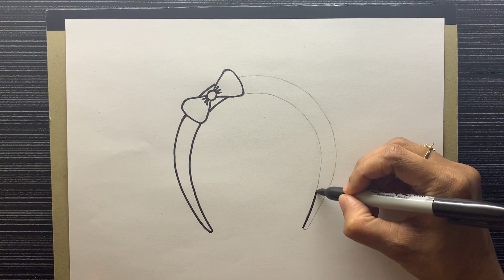Drawing a Headband || step by step for beginners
Welcome to Razia Art book. In this video I show how to draw a headband for kids
Draw